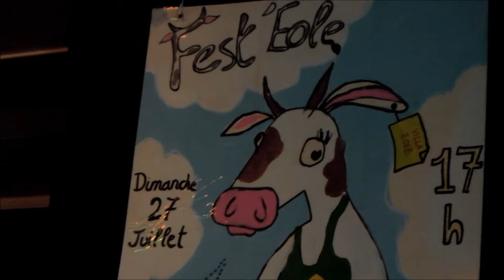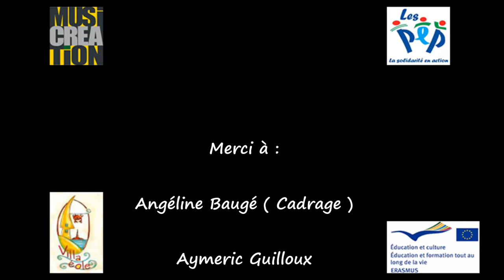MUSICREATION - Projet Fest' Eole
PROJET FEST' EOLE
Atelier d'écriture de chansons mené par l'association MUSICREATION lors d'un séjour de vacances à la Villa Eole - Carolles ( Manche ) du 14 au 28 juillet 2014.

Avec (par ordre d'apparition) :
Pierre DE MEIRELES
Maëva
Claudia
Alona
Aïcha
Ilheme
Guift
Imène
Mamadou

Merci à :
Angéline Baugé ( Cadrage )
Aymeric Guilloux
Emmanuelle Fouilleul
Et toute l'équipe de la Villa Eole
Avec le soutien de Erasmus +